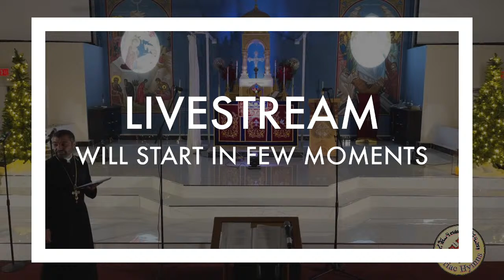Christmas Concert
Saint Athanasius Syriac Orthodox Church, Tarpon Springs FL